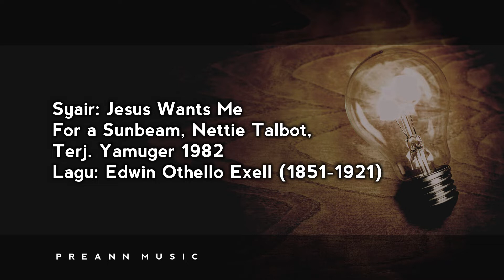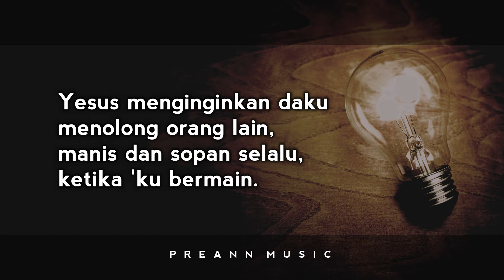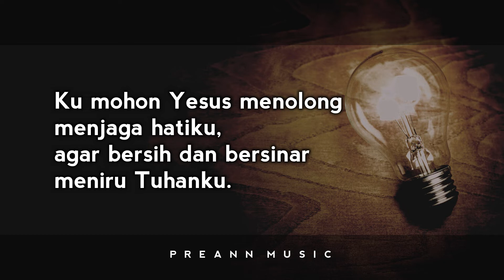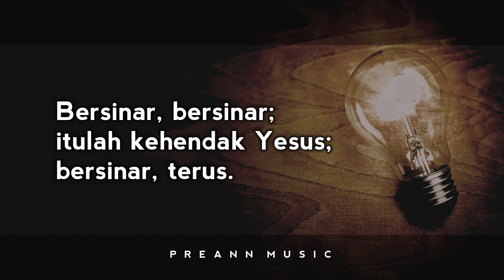KJ 424 - Yesus Menginginkan Daku Lirik Video // Preann